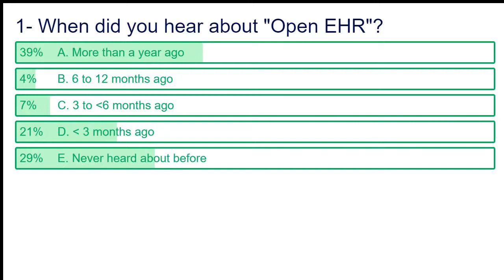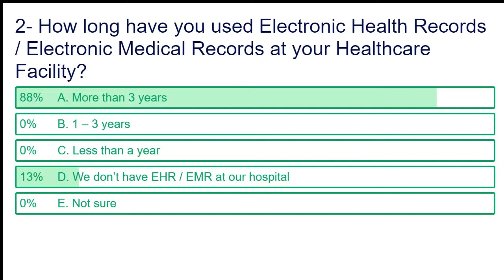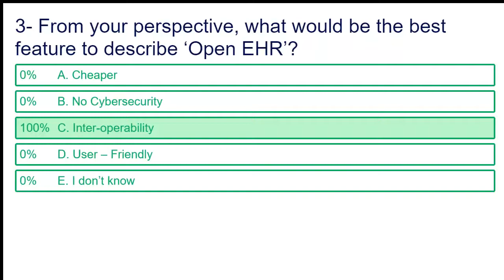AHIMA International openEHR Virtual Roundtable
A virtual roundtable with digitalhealth experts will discussiing patient safety, population health data, interoperability, cost savings, lessons learned and success stories.